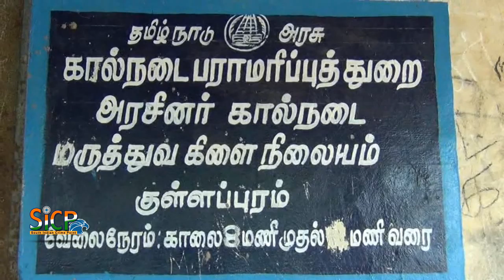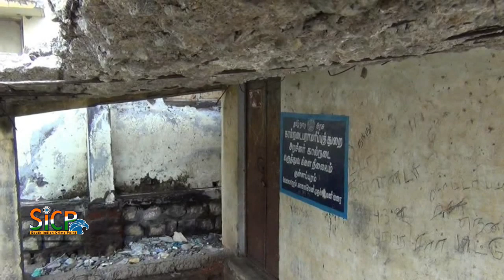Scattered Government Veterinary Hospital Building | Sicp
சிதலமடைந்த அரசு கால்நடை மருத்துவமனை கட்டிடம் இடிந்த நிலையில் உள்ள கால்நடை மருத்துவமனையை அகற்றி புதிய கட்டிடம் கட்ட் கோரிக்கை.

தேனி மாவட்டம் பெரியகுளம் அருகே உள்ள குள்ளப்புரம் பகுதியில் அதிக அளவில் கால்நடை வளர்ப்பில் அப்பகுதி மக்கள் ஈடுபட்டுள்ளனர். இதனால் அரசு அந்த பகுதியில் கால்நடை மருத்துவமனை கட்டி செயல்பட்டு வந்தது. இந்நிலையில் அந்த கால்நடை மருத்துவமனை சிறிது சேதம் அடையேவே அந்த மருத்துவமனையில் வந்து கால்நடைகளுக்கு சிகிச்சை கொடுப்பதை கால்நடை மருத்துவர்கள் தவிர்த்தனர். இந்தனால் அந்த கால்நடை மருத்துவமனை முற்றிலுமாக சேதம் அடைந்து இடிந்து விழும் நிலையில் உள்ளது. மேலும் முட்புதர்கள் அடர்ந்தும், மது அருந்துவர்களின் கூடாரமாகவும் மாரிவருகிறது. எனவே அரசு கால்நடை வளர்பாளர்களையும் கால்நடைகளையும் காத்திட இடிந்து விழும் நிலையில் உள்ள கால்நடை மருத்துவமனையை அகற்றிவிட்டு, புதிய கட்டிடம் கட்டி கால்நடை மருத்துவர்கள் வந்து செல்ல உரிய நவடிக்கை எடுக்க வேண்டும் என அப்குதி கால்நடை வளர்ப்பாளர்கள் கோரிக்கை விடுத்துள்ளனர்.